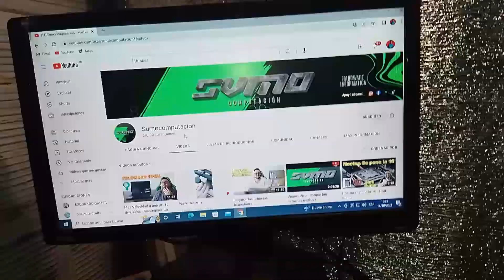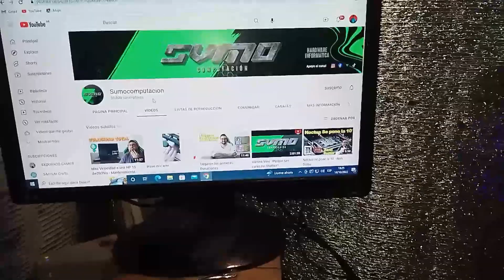💥RESIBIMOS REGALO🌟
🌟hoy les traigo un nuevo contenido ;💥

🙏gracias atodos los que hacen parte de todo lo bueno que me esta pasando ❤️🌠

el SOL sale para todos

les dego mi gamail  para  los que quieran contactarse para las marca